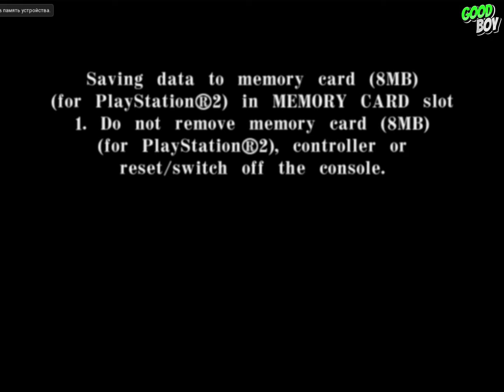Paddington Bear (Sony Playstation 2) [2007] Longplay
The “Paddington Bear” game for Sony PlayStation 2 was released in 2007. In this game, we control Paddington, the famous bear from Peru who lives with the Brown family in London.

Key features of the game:
* Variety of tasks: Paddington completes various tasks such as learning to ride a bicycle, finding lost items, and even escaping from a swarm of bees.
* Locations: Players can explore different places, including the Brown’s house, the London Underground, and other iconic locations.
* Characters: The game features familiar characters like Mr. Gruber and members of the Brown family.
* Graphics and animation: The game is designed in a bright and colorful style that appeals to both children and adults.